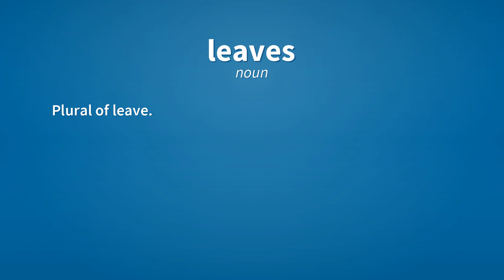Leaves | Meaning of leaves 📖 📖 📖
See here, the meanings of the word leaves, as video and text.

leaves (noun)
    Plural of leaf.

leaves (noun)
    Plural of leave.

leaves (verb)
    Third-person singular simple present indicative form of leave.

Reference:
    leaves